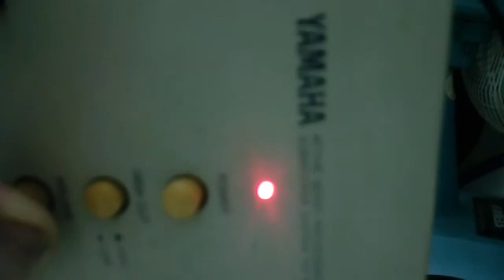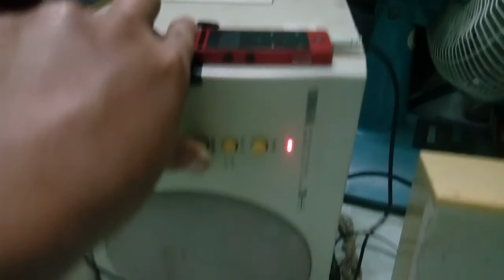Loa Sub yamaha yst msw10